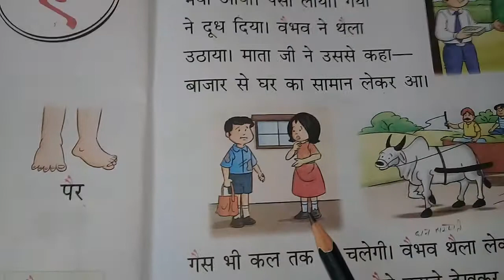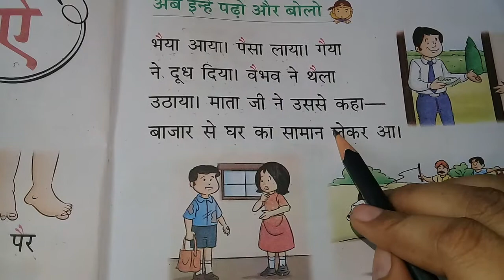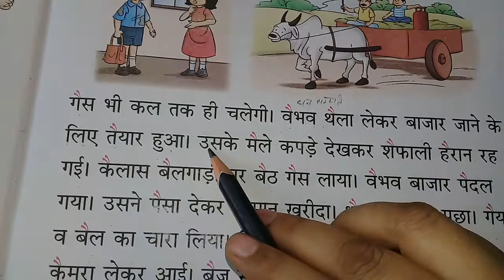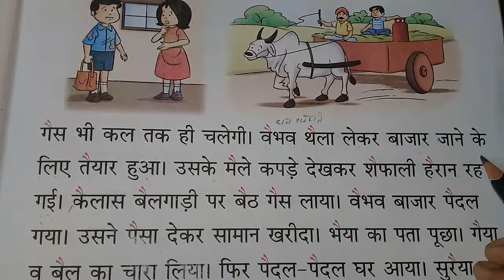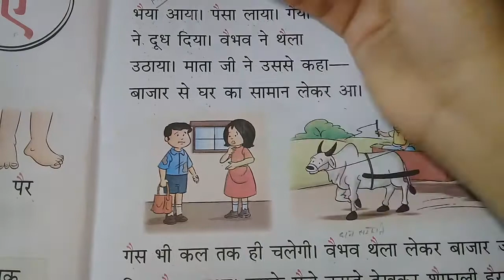Class 1 subject Hindi ' Ai ki matra wale sentence' part 1